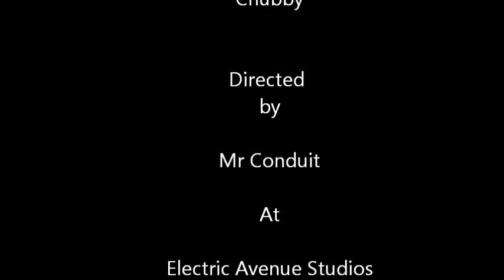Electrical Installation Condition Report.wmv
Are you a drive-by tester? All you need to know from our friendly inspector.